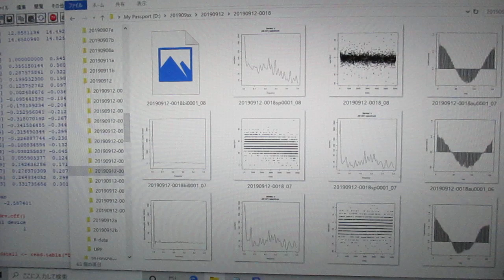‹統計的な考え方›を利用した「超音波技術（R言語）」 ultrasonic-labo